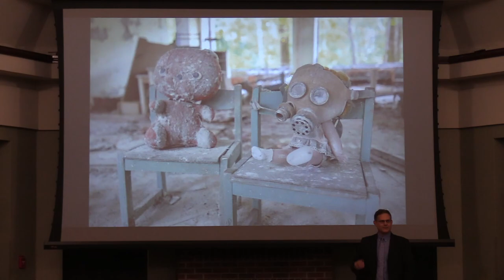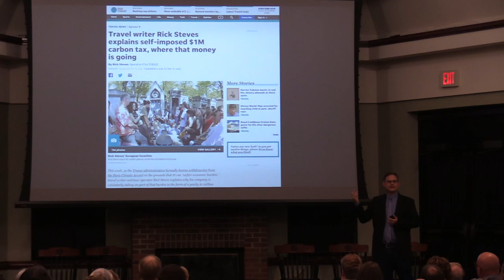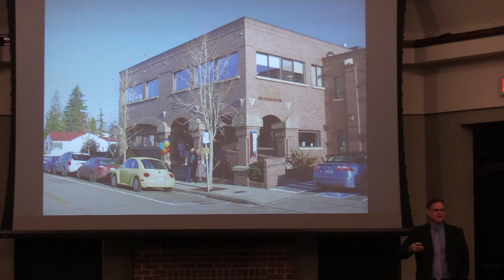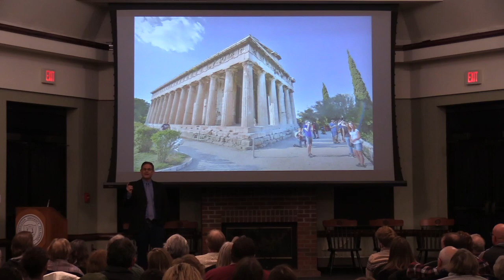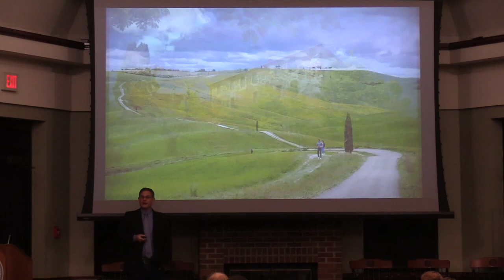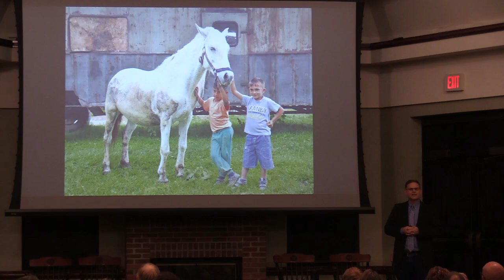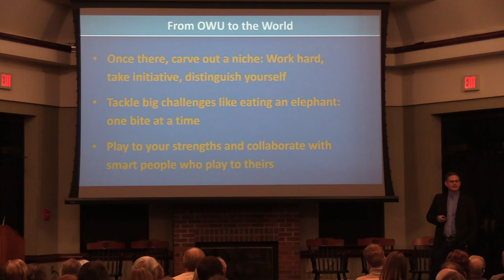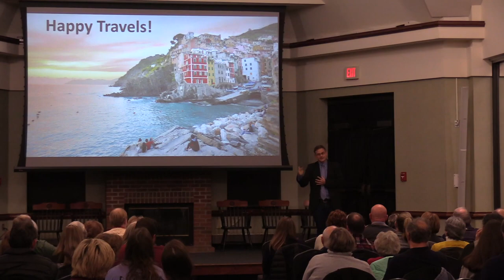November 14, 2019: Sagan National Colloquium - Cameron Hewitt '98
“From OWU to the World,” Cameron Hewitt, Class of 1998

Nov. 14, 2019 at 7:00 p.m.